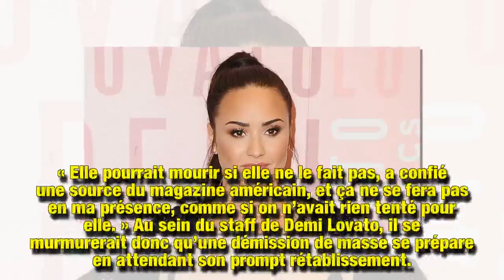Demi Lovato : son équipe menace de l’abandonner après son overdose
Evanouie chez elle après avoir abusé de produits stupéfiants, Demi Lovato a inquiété la planète entière la semaine dernière. En pleine rémission, elle subit désormais la pression de son équipe et de ses proches…